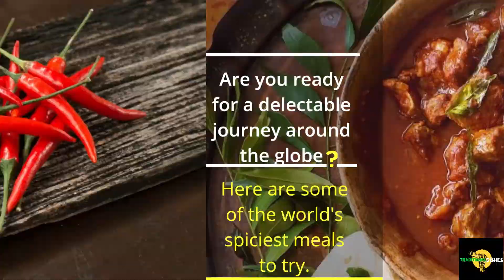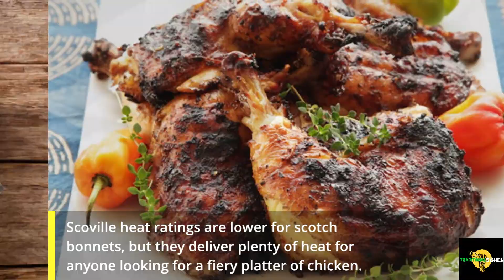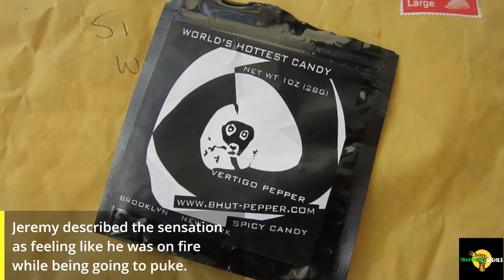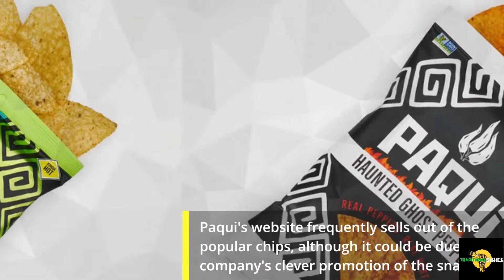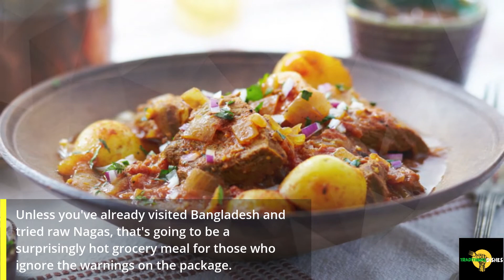Spicy Foods That Will Blow Your Mind By Traditional Dishes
What is the difference between spicy foods and hot foods?

Spicy foods are not necessarily hot, but they typically contain a lot of chili pepper or other spices. Hot foods, on the other hand, are typically those that are cooked at a high temperature.

I use this software for my thumbnails into my videos...